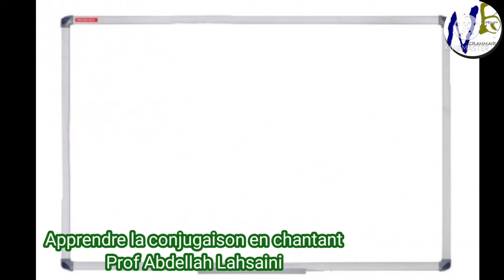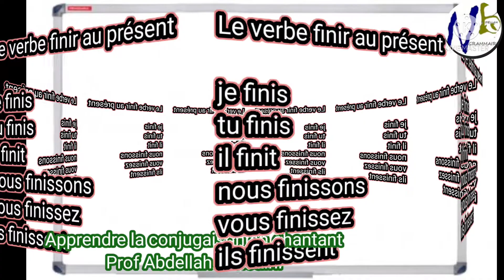Finir au présent : Apprendre la conjugaison en chantant- Prof Abdellah Lahsaini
Finir au présent : Apprendre la conjugaison en chantant- Pro Abdellah Lahsaini